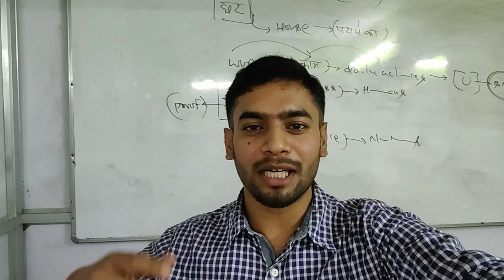Children's Day Celebration 🎉 2022 || The Banker's Classes ♥️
VLOG 115